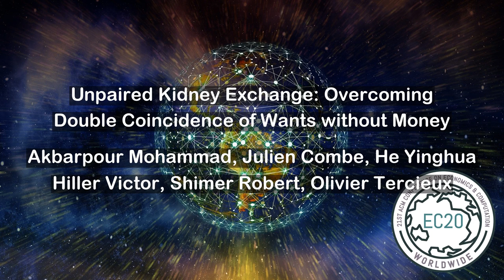EC'20 Flash Video: Unpaired Kidney Exchange: Overcoming Double Coincidence of Wants without Money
Title: Unpaired Kidney Exchange: Overcoming Double Coincidence of Wants without Money
Authors: Mohammad Akbarpour, Julien Combe, Yinghua He, Victor Hiller, Robert Shimer, Olivier Tercieux